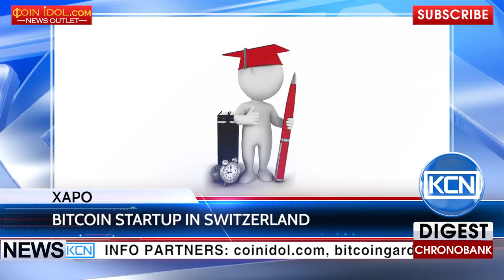KCN: Bitcoin startup Xapo and Swiss Finance Regulator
Nod of approval from Swiss Finance Regulator. Bitcoin company Xapo announced that it has received “conditional approval” from the Swiss Financial Market Supervisory Authority (FINMA) to do business in their country. Xapo relocated to Switzerland in mid-2015, citing customer privacy concerns at the time as it looked to shift away from its operations in California. In the company’s official blog, CEO of Xapo, Wences Casares wrote “We wish to commend FINMA on their professionalism throughout the approval process”.
EDR: anna-profit
BTC: 1JdRXQuqicwSyn61cd9jyXzAk2QUfu4KEW